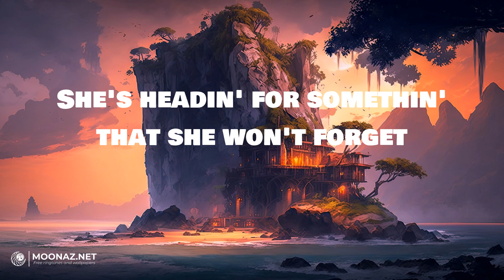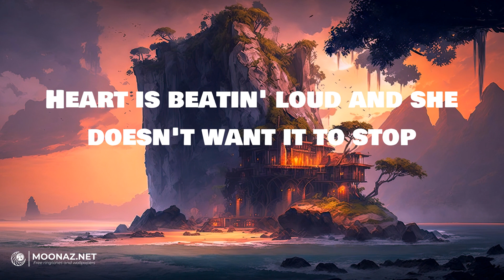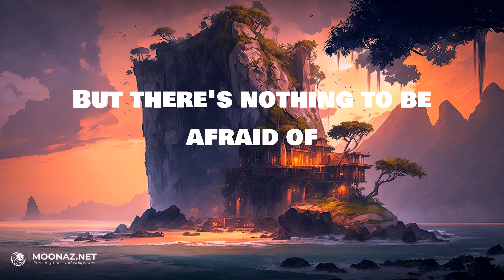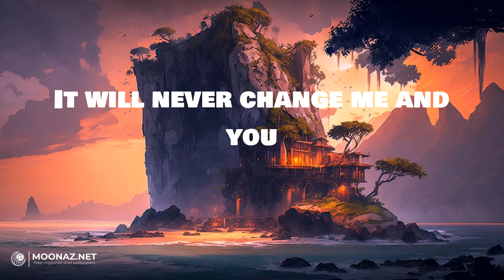One Direction - Night Changes | LYRICS | Señorita - Shawn Mendes